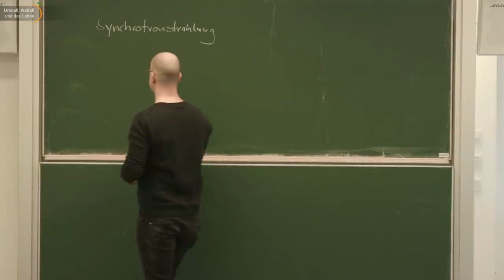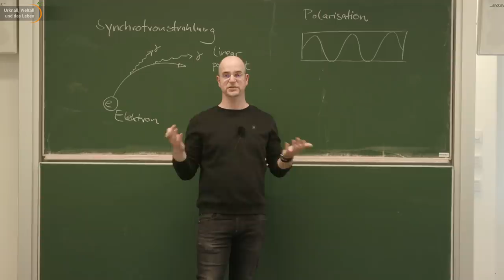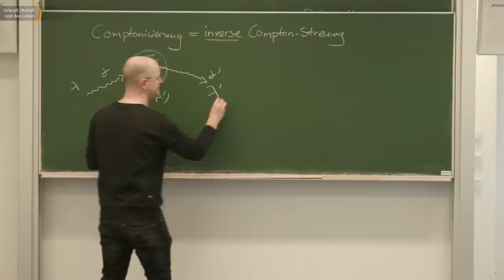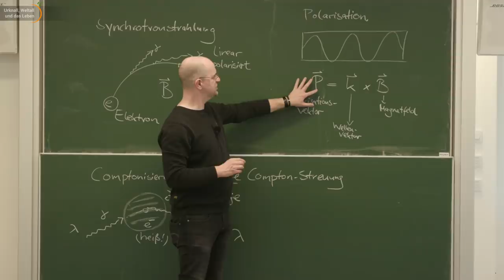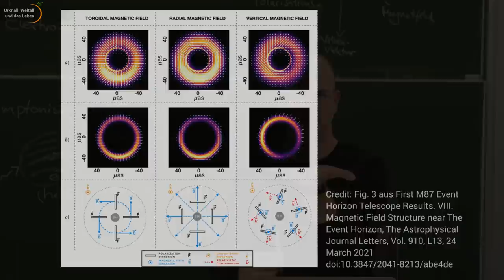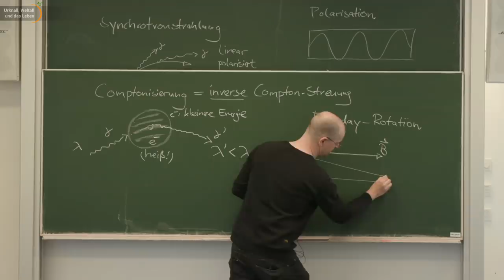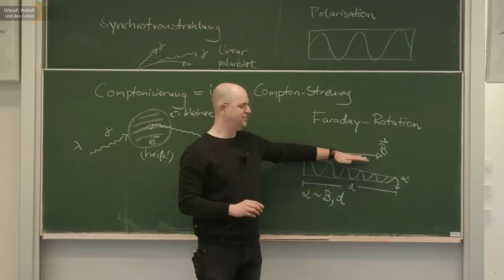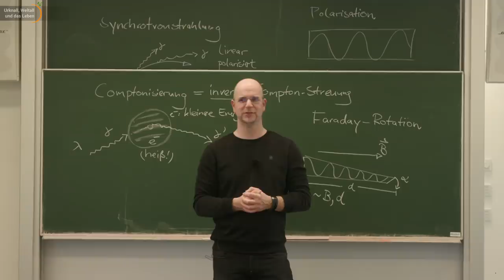Schwarze Löcher - Polarisation am Ereignishorizont gemessen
Im April 2019 veröffentlichte das Team des Event Horizon Telescope (EHT) das erste Bild eines Schwarzen Loches. Dabei handelt um die Schwerkraftfalle im Zentrum der elliptischen und aktiven Galaxie Messier 87 (M87) im Sternbild Jungfrau. Dieses Schwarze Loch hat eine Masse von 6,5 Milliarden Sonnenmassen und ist 55 Millionen Lichtjahre entfernt. Das Radiobild, das um die Welt ging, zeigt einen leuchtenden Plasmaring, in dessen Mitte das Schwarze Loch sitzt.
Ende März 2021 machte das EHT-Team wieder von sich Reden: Sie veröffentlichten die erste Polarisationskarte des Plasmarings in M87. Beim Leuchten handelt es sich um Synchrotronstrahlung, deren Polarisation die Magnetfeldstruktur im Plasma verrät. Astrophysiker Andreas Müller erklärt diese Beobachtungen und deren Interpretationen, die sich aus Vergleich mit theoretischen Modellen ergeben.

Publikationen:
- Observational publication: First M87 Event Horizon Telescope Results. VII. Polarization of the Ring, The Astrophysical Journal Letters, Vol. 910, L12, 24 March 2021 doi:10.3847/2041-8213/abe71d
- Theory publication: First M87 Event Horizon Telescope Results. VIII. Magnetic Field Structure near The Event Horizon, The Astrophysical Journal Letters, Vol. 910, L13, 24 March 2021 doi:10.3847/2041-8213/abe4de